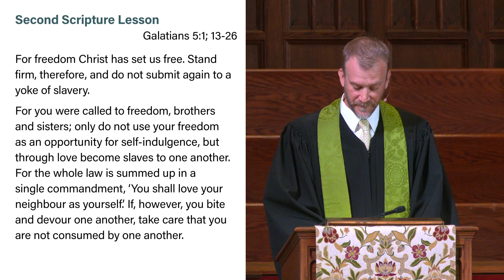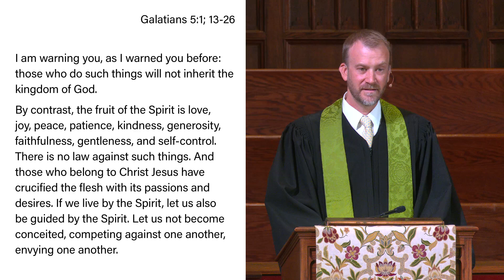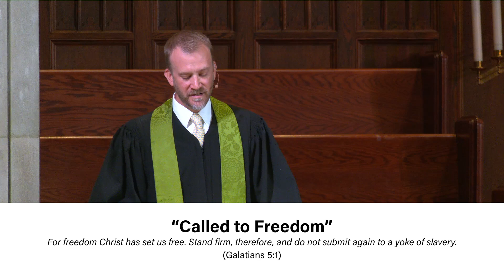July 7 2024, Called to Freedom, Rev. Michael M. Samson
“For freedom Christ has set us free. Stand firm, therefore, and do not submit again to a yoke of slavery.”
- Galatians 5:1